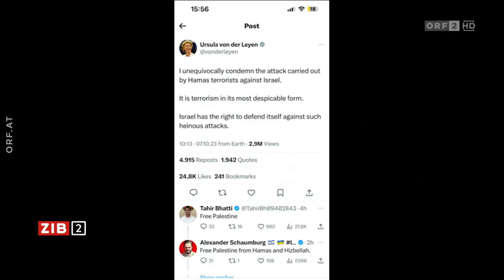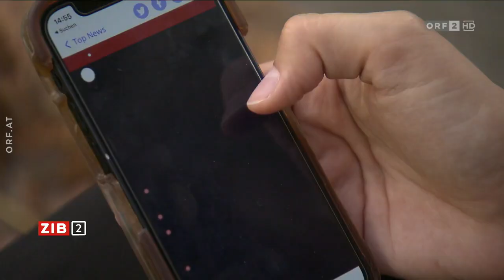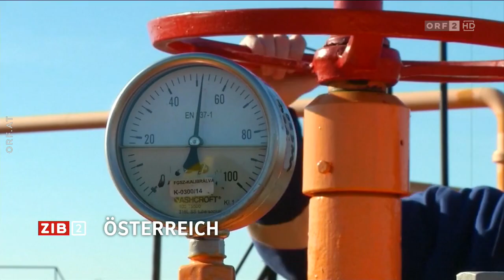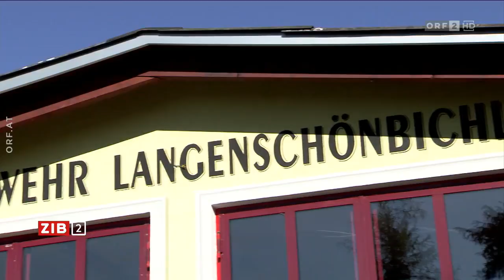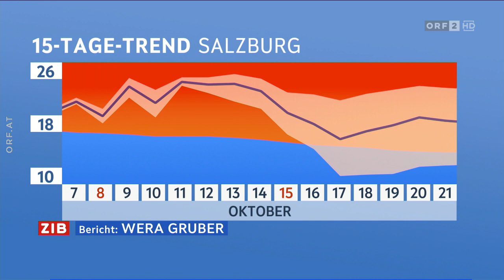2023-10-07 2206 ZIB 2 Spezial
===CHAPTER===
00:00:00 Signation | Begrüßung
00:00:44 Polizei-Einsatz in Wien
00:01:18 Gromann (ORF) berichtet vom Einsatz in Wien
00:02:43 Großangriff auf Israel
00:07:09 Bewerunge (ZDF) zur Lage in Israel
00:10:31 Internationale Reaktionen auf Angriff
00:13:06 Außenminister zum Angriff auf Israel
00:19:42 Sorge der israelische Community in Wien
00:22:56 Meldungen
00:24:11 Verstappen ist Weltmeister
00:25:37 Wetter
00:26:12 Verabschiedung